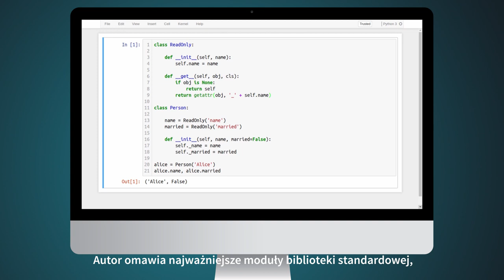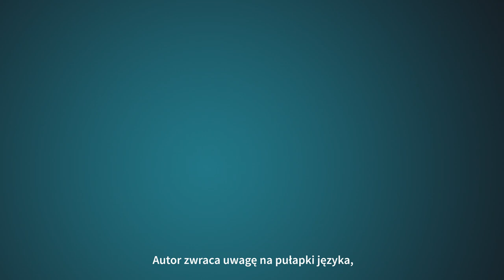VIDEOPOINT | Python 3. Kompendium efektywnego Pythonisty [kurs video]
Jeśli znasz już jego podstawy, Python 3. Kurs video. Kompendium efektywnego pythonisty pozwoli Ci wskoczyć na wyższy poziom. Nauczysz się dobierać wygodne dla siebie narzędzia pracy, optymalne idiomy i konstrukcje językowe oraz struktury danych w celu pisania zwięzłego i zrozumiałego dla innych kodu. Poznasz dobre praktyki programistyczne, pozwalające zmniejszyć ryzyko błędów czasu wykonania oraz wiele, wiele innych.

Żądny wiedzy?